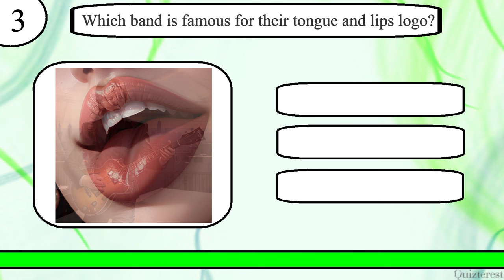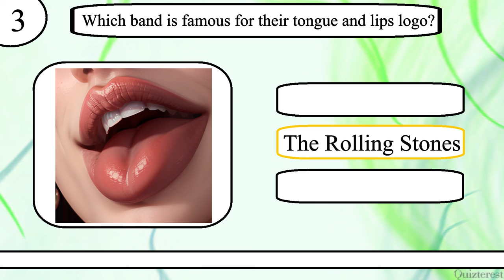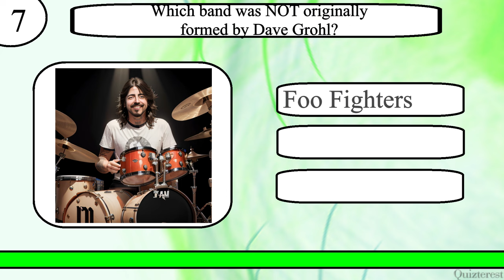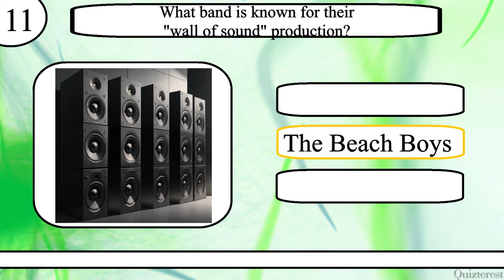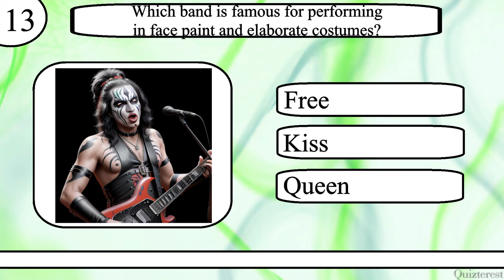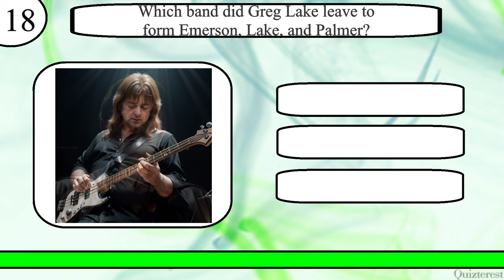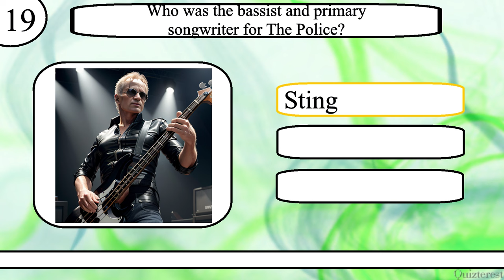Think YOU Know Rock Bands? Try to Ace This 20 Question Rock Music Trivia Quiz!